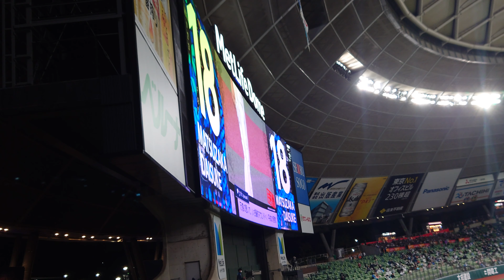平成の怪物 松坂大輔ラスト登板登場曲〜EXILE 「real world」4K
2021/10/19
パシフィックリーグ公式戦
埼玉西武ライオンズ×北海道日本ハムファイターズ
松坂大輔ラスト登板
松坂大輔登場曲「real world」EXILE

小学生の頃見ていたエース松坂大輔
最後にもう一度ライオンズの18番を背負ってマウンドに立つ姿を見られて本当に感無量でした
お疲れ様でした、そして本当にありがとう！